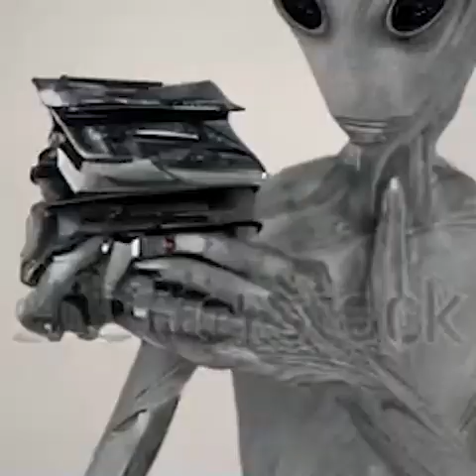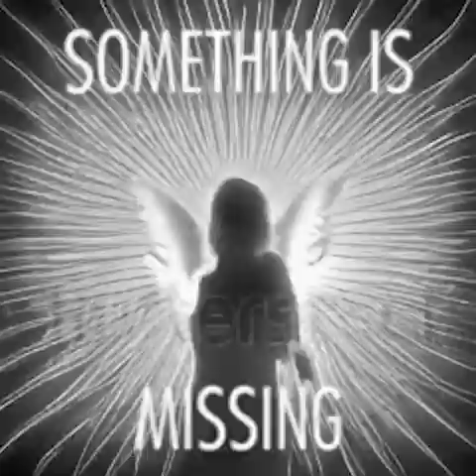Notehead - Everyone Can Feel It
Everyone can feel it alright
There's something that's missing inside
A little piece of them left behind